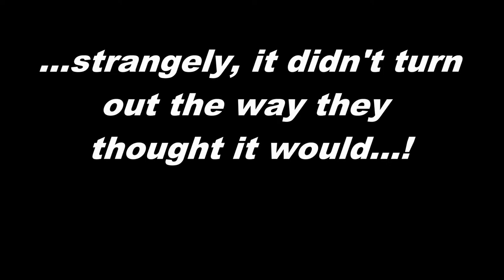Mini Ha Ha - Pantomime Sketch - Maidstone 2017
At the end of a pantomime run, cast and crew often play tricks and prank each other... but sometimes, the 'victim' turns the tables...!